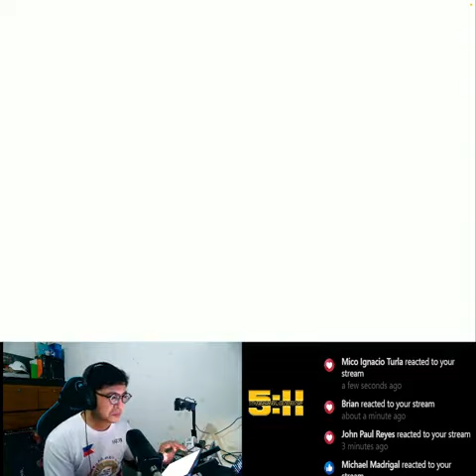Remember the vegetable soup,2